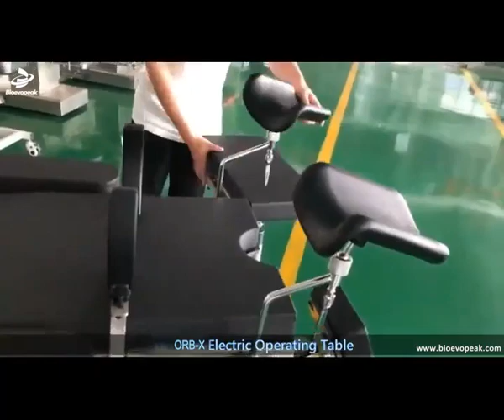Hydraulic Operating Table, End Offset Type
Low body position and large lift
The table can be translated longitudinally
The table is made of X-ray transmission materials
One-button adjustment and automatic level return